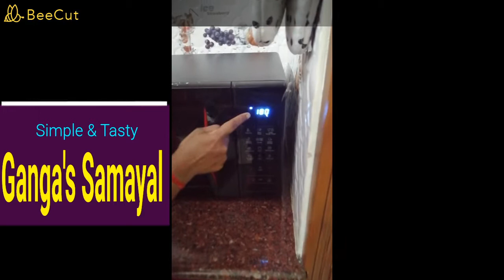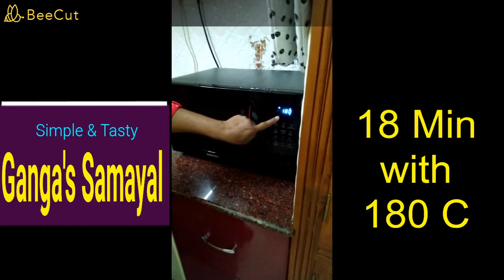Home Made Pizza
Easy Home Made Pizza  Step by Step